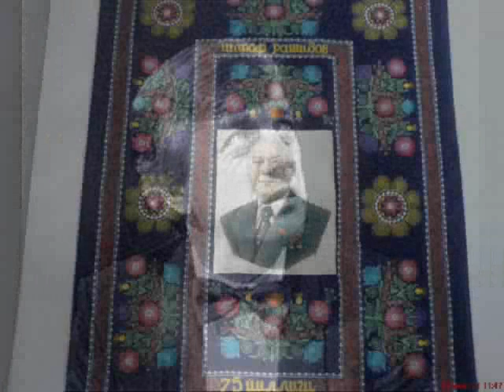ВИА Садо Не смущайся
С Днем рождения Заслуженную артистку Таджикской ССР Сталину Азаматову (02.01)! Музыка Раймонд Паулс, стихи Шараф Рашидов, русский текст Илья Резник, вокал Владимир Барамыков, Кумуш Раззакова и Азиза Мухаммедова, запись 1982 года.